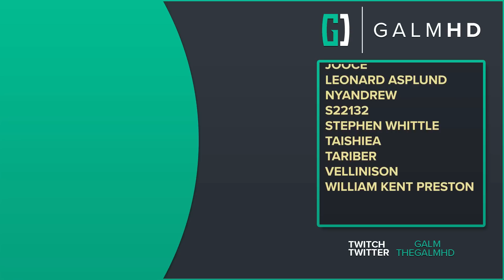[37] Precipice to War (Let’s Play God of War Ragnarök [PS5] w/ GaLm)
You can find out more info and buy God of War Ragnarök on PS4 or PS5 here: